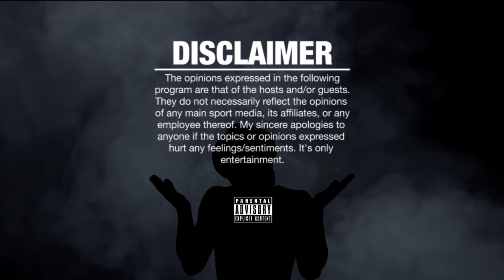REAL DEAL Raps EMOTIONAL 3rd RD About DAD!!! vs CHILLA JONES!! KOTD EPIC Title MATCH! REACTIONS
CHILLA JONES VS REAL DEAL KOTD MAS5ACRE RAP BATTLE - REACTIONS

KOTD - Real Deal vs Chilla Jones